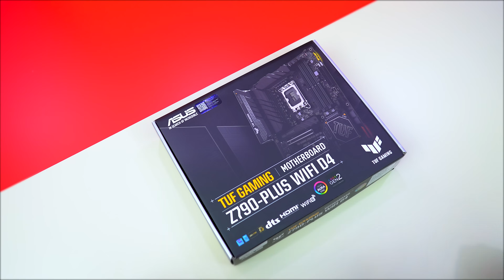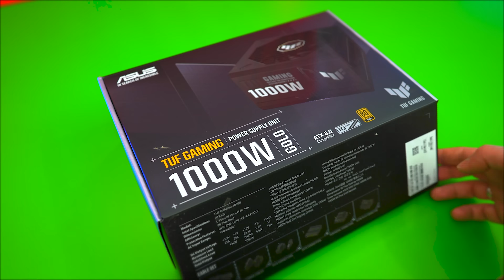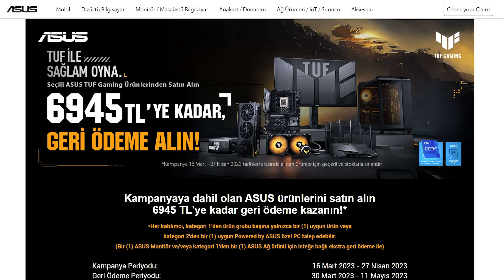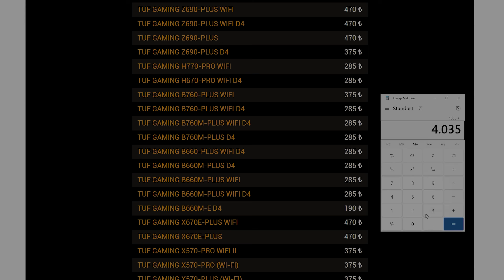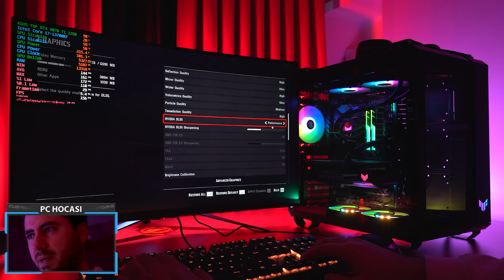ASUS TUF GT502 RTX 4070 Ti Sistem Toplama Rehberi - 2023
Bu videoda ASUS TUF bileşenlerden oluşan RTX 4070 Ti ekran kartlı sistem toplama rehberi hazırlıyorum. Ancak bir kasa incelemesi gibi düşünebilirsiniz. Zira videodaki ASUS TUF GT502 kasası ilk kez elime ulaştı ve içerisine sistem topladım.

TUF GT502 çift katmanlı tasarlanan, aslında custom sıvı soğutmanın güzel gidebileceği türden kasa olmuş. İçerisinde herhangi bir fan çıkmıyor. En azından bir eksoz fanının dahili olmasını beklerdim. Harici olarak fan almak biraz yorucu olacak.

Sistemde kullandığım bileşenler

• İşlemci: Intel Core i7-13700KF
• Anakart: ASUS TUF Z790-Plus Wi-Fi D4
• Ekran kartı: ASUS TUF RTX 4070 Ti 12G
• RAM: Trident Z (2x16) 32GB DDR4 4000MHz
• Depolama: Kioxia Exceria Plus G2 1TB Gen3 M2
• Sıvı Soğutma: ASUS TUF LC240 RGB
• Kasa: ASUS TUF GT502
• Güç kaynağı: ASUS TUF 1000W 80+ Gold

Aslında RTX 4070 Ti sistem toplama rehberi çok fazla soruldu. Ancak Türkiye genelinde yeterli stoklar sağanamadığı için, böyle bir pc toplama rehberi hazırlayamadım. Kime sorsam ya 4 ya 10 stok var. O yüzden sanırım biraz daha kartların bollaşmasını bekleyeceğiz gibi görünüyor.

Diğer tarafta Intel i7-13700KF ve RTX 4070 Ti ikilisi birbirini 2K'da çok iyi beslediği gibi, bu tarz bir sistem toplama rehberi için biçilmiş kaftan diyebilirim.

Dikkat ederseniz 13700KF işlemcisine 240 mm sıvı soğutma kullandım. İyi bir sıvı soğutma bu arkadaşı zapdetmeye yetiyor. Ancak 360mm sıvı soğutma da kullanırsanız, neden kullandınız demem. Daha iyi bir soğutma verimi alırsınız. Benim yaptığım oyun testleri esnasında 55 - 66 derece arası CPU sıcaklığına erişebildim. Beklediğimiz değerler.

RTX 4070 Ti sistem toplama aşamasında da timelapse hazırlayarak ince ayrıntılarına değindim. Umarım her şey net ve şeffaf olmuştur sizin için. Bir sonraki bilgisayar toplama ve sistem toplama rehberi videosunda görüşünceye kadar, hoşça kalın..

Bu videodaki zaman çizelgem:

00:00 4070 Ti çok soruldu
00:13 Sistem toplama aşaması
00:30 Tüyler diken diken
01:27 Burası da güzeldi
02:24 Radyatör ve kablolama
04:05 İlk karşılaşma
04:33 GPU ve CPU uzunluğu sıkıntısı
05:47 ASUS para geri iade alma
06:25 Kasa ile alakalı notlarım
10:53 Call of Duty MW 2
12:05 Red Dead Redemption 2
13:19 Valorant
14:34 APEX Legends
15:34 Son sözler